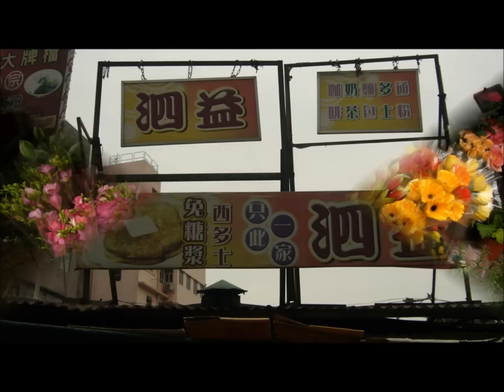2010 赤柱之旅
2010 赤柱之旅
我探訪好友 那就是在赤柱開個二十多年象牙舖的老板